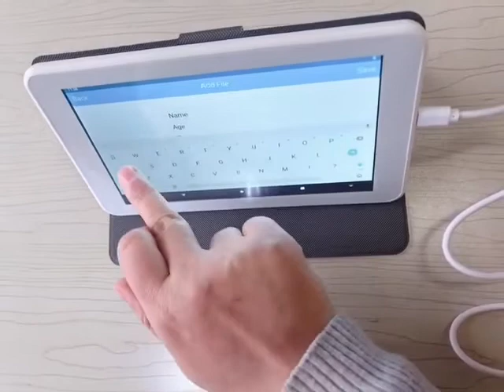BIO-BS2 colposcope kit operation with APP in PAD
Reliable quality medical device supplier from China. for more details.